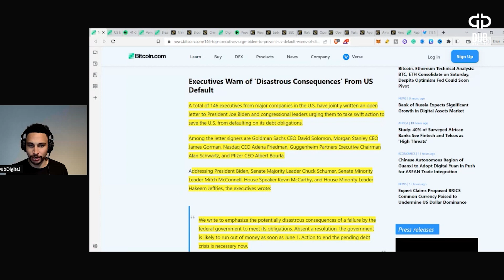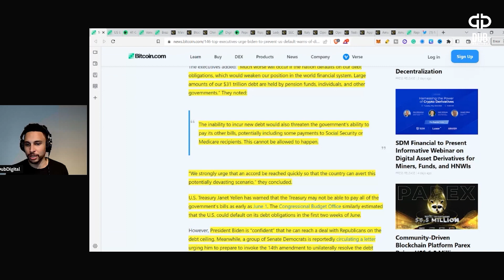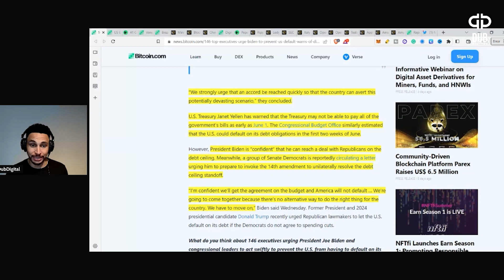debtceiling | 146 EXECS URGE BIDEN TO PREVENT DEBT DEFAULT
📍BCH:  qze3u0djsynlt5r9km7ss7wc29kftdm0pglu6sqg83
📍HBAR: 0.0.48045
📍DCR:  DsgJPMAd4SYjX6qRPtmrtoZ9qRkt3SakYdC
📍XTZ:  tz1frjjZTPaK5VCz7n57HCgKsg8oc4RAZJeo
📍WAN:  0xF415fA10ad78c50633f5fd314A6de06C858158E1
📍DGB:  DMgLqhzzriHiy2ZNHApBiTvw9sHQBW3tsQ
📍EOS: dubdigital11
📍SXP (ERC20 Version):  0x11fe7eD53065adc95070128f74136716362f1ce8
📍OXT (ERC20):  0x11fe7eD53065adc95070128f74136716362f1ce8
📍BTC:  bc1qxk0q24k90nsqm97jzhrr9dh82ruuq4yddcf0ke
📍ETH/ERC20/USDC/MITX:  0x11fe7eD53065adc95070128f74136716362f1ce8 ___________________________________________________